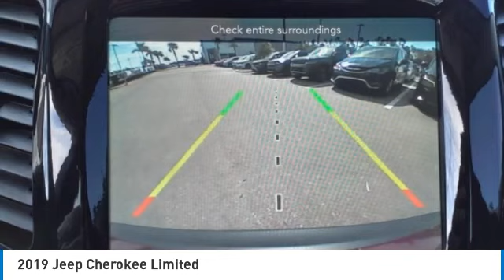2019 Jeep Cherokee Bartow FL 38688A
2019 Jeep Cherokee Limited

1425 W. Main St.

Clean CARFAX. CARFAX One-Owner.Velvet Red Pearlcoat 2019 Jeep Cherokee LimitedOdometer is 22905 miles below market average!2.4L I4 9-Speed 948TE Automatic FWD Recent Arrival!The THUNDER has come to Bartow, Florida! Come feel the difference of a family owned hometown dealer. Come and get...THUNDER STRUCK! Fresh Oil Change, Completely Detailed Inside and Out, This vehicle has been put through our 125 point inspection by our ASE Certified Master Technicians. At Thunder Chrysler, we carry the cleanest, lowest mileage vehicles that we can find! We pride ourselves in offering the best vehicles at fair prices! Thunder Chrysler is proudly serving.. Bartow, Lakeland, Mulberry, Lakeland Highlands, Highland City, Eagle Lake, Wahneta, Auburndale, Winter Haven, Homeland, Fort Meade, Bradley Junction, Plant City, Kathleen, Lake Wales, Tampa, Orlando. We also service the following States... Georgia, Alabama, South Carolina & more. *Price excludes tax, tag, dealer installed options, $149 electronic filing fee and $999 dealer documentation fee.Price guarantee may require VIN/stock number information to ensure accuracy. Please contact dealer for full disclosure on all pricing.